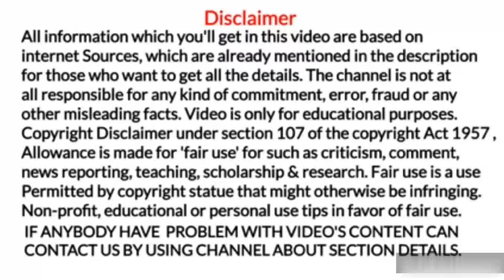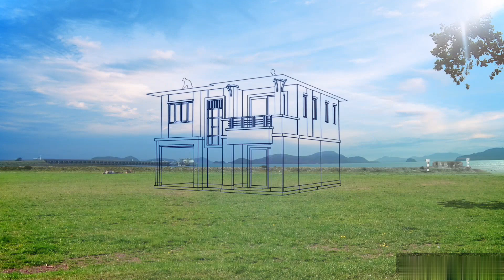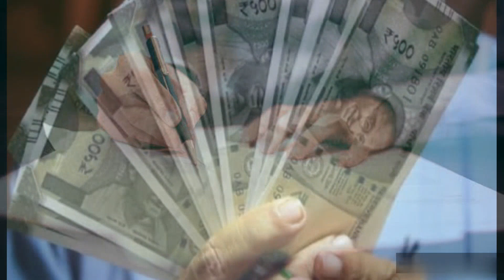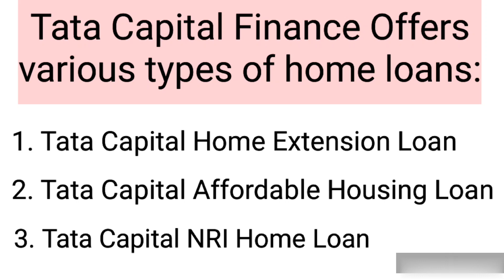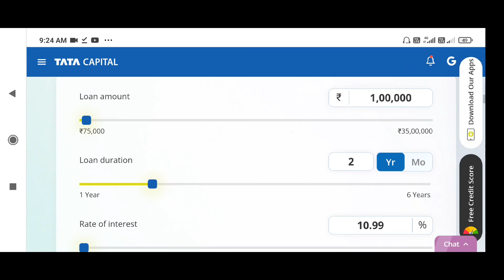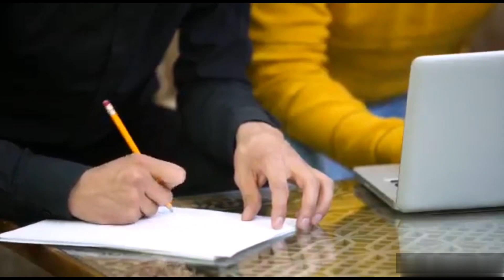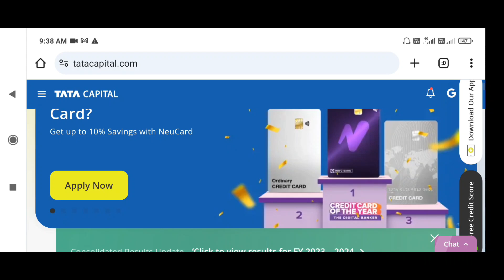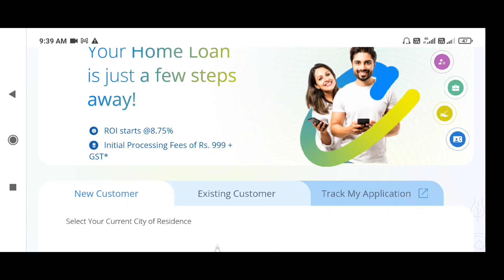TATA Capital Home loan kaise le? टाटा कैपिटल होम लोन कैसे लें? Tata Capital home loan interest rates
TATA Capital Home loan kaise le?
टाटा कैपिटल होम लोन कैसे लें?
How to apply for Home loan from Tata capital?

1. Marine world channel never promote and support any loan, and never force anybody to take loan from any app or company.

2.channel provide only review of loan app or company

3.channel is not responsible for any type of profit or loss.